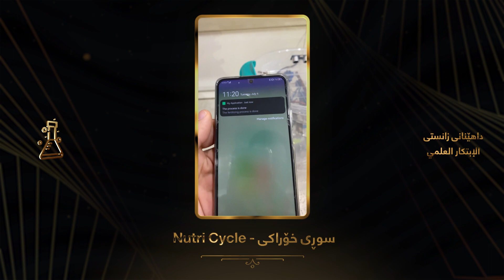Second winner of Scientific Innovation category | Rwanga Awards 2023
پرۆژەی Nutri Cycle - سوڕی خۆراکی
براوەی دووەمی خەڵاتەکانی روانگە ٢٠٢٣ لە بواری داهێنانی زانستی